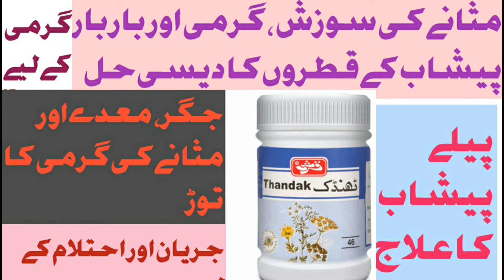Thandak for Stomic problem and heat issues